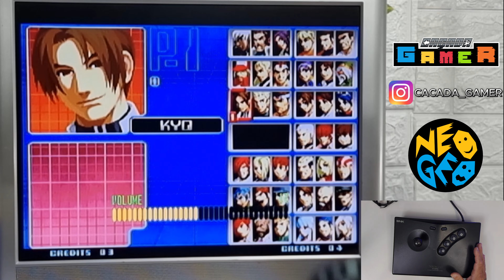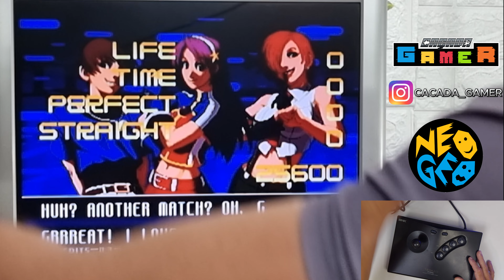Joystick Arcade para NEO GEO AES! Review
Fala, galera! Hoje trago para vocês esse Joystick Arcade para NEO GEO AES FENOMENAL!
⭐Vamos conferir???🧐

✅Link de onde eu comprei💸

💸Joystick Arcade PXN
💸Ventosa dupla face 20mm

📺TikTok do Canal: Caçada Gamer
📺Kwai do Canal: Caçada Gamer

🔊Track Info: Eternity Now/Sweet Escape
From: Sweet Escape